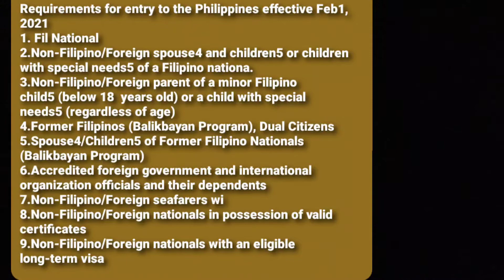Who Can Enter the Philippines as of February2, 2021?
Here's the complète list of who Can Enter the Philippines as of February1, 2021?

who are éligible to enter the Philippines.